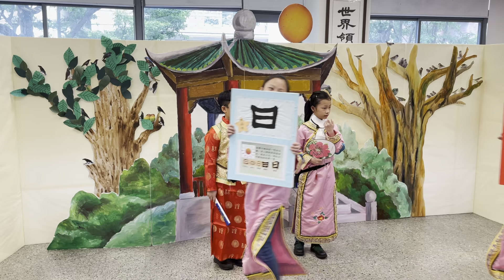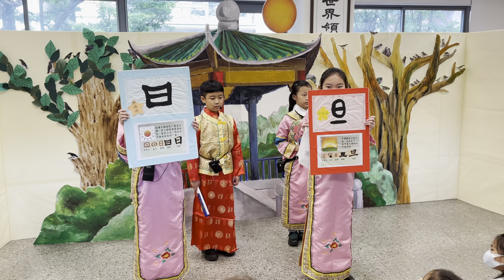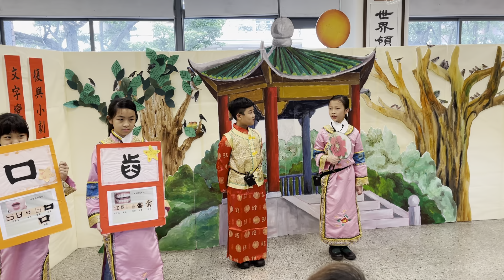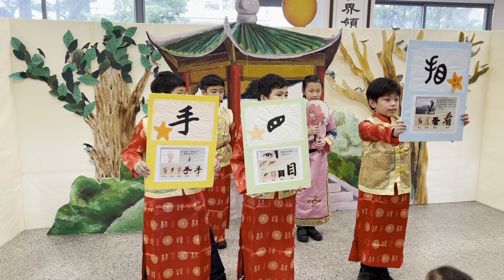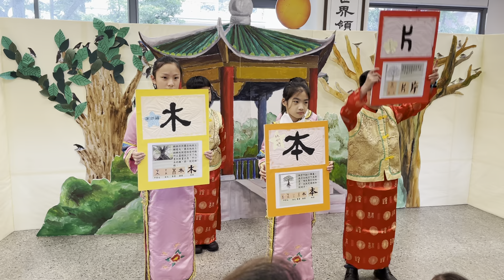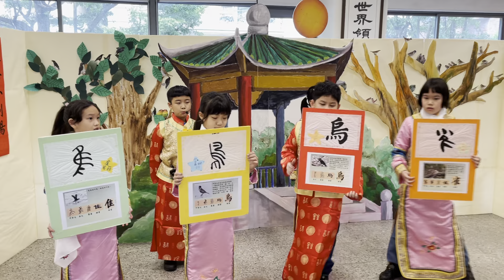2021年5月7日